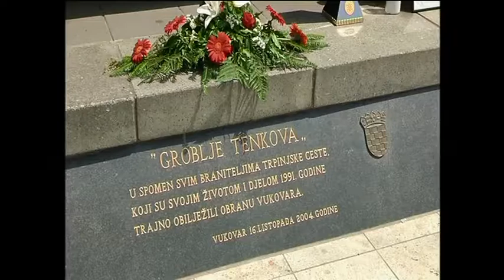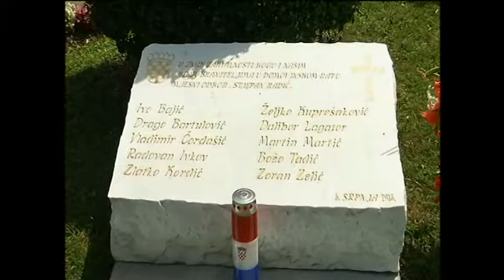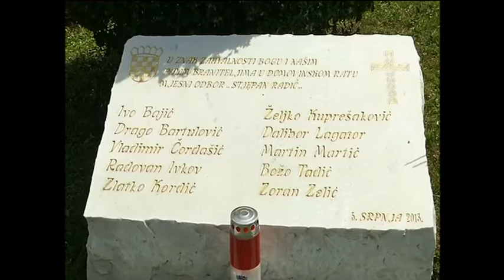dnevnik 05 07 2014